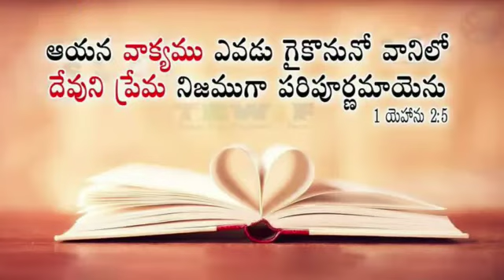లోక సంబంధమైన పాపాలు నీలోనికి రాకుండా ఉండాలంటే? short message.Christ Church CBT Miyapur 9705350331.